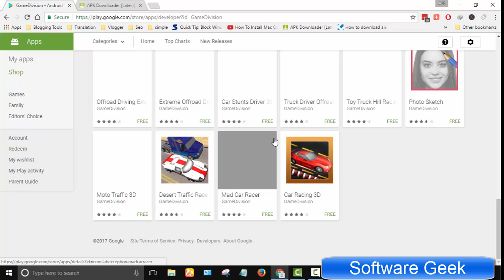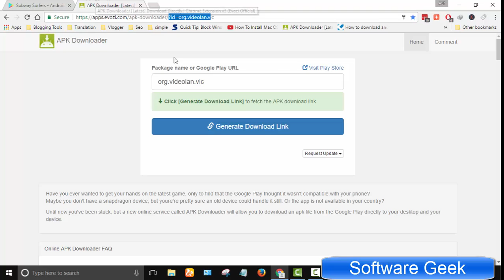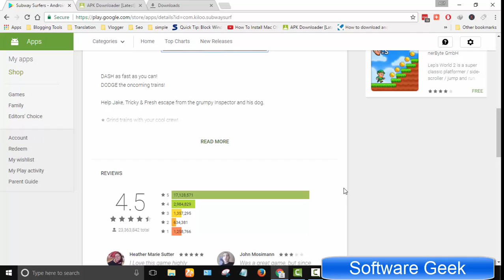How To Download Android APK Files From Google Play Store On Windows, Mac, Linux PC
How To Download Android APK Files From Google Play Store On PC Laptop Windows 10 / Windows 7 / Windows 8?
How To Download Android APK Files From Google Play Store On Mac OS PC / Laptop?
How To Download Android APK Files From Google Play Store On PC Laptop Powered By Linux / Ubuntu ?

How To Download Android APK Files From Google Play Store Without Gmail and Google Play Store ?

This video tutorial will tell you How can I download Android apps on my PC? So keep watching this short tutorial.

Can i download Android apps / games APK files to my computer / laptop?

Yes! you can download Android games and apps APK files from Google play store to a PC but you can't install or use them with an Android emulator.

How can I download Android apps / games on my PC?

I will share a n online APK downloader to download APK file of any Android game or app you want. You can download APK files on Android, Windows 10, Windows 7, Windows 7, Windows 8, Mac and Linux operating systems even on Windows phone and iPhone / iPad etc.